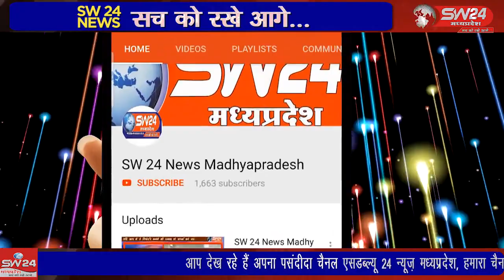SW 24 News Madhyapradesh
nagalwadhi bhilatdev aaimata नागलवाड़ी में प्रति वर्ष अनुसार इस वर्ष भी भादवा सुदी दूज को आई माता जी का जन्म उत्सव बड़ी ही धूमधाम और उत्साह पूर्वक मनाया गया